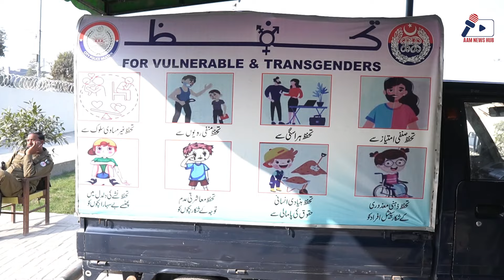Punjab Police Protection Center for Transgender Rights | Aam News Hub Exclusive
Aam News Hub reporter Hafi Qamar Lodhi explores the heart of change at the Punjab Police Protection Center, a sanctuary for vulnerable communities, spotlighting transgender rights. In this exclusive interview, Hafi engages with Robina, an exceptional ASI (Assistant Sub-Inspector), and Mahi, a passionate VSO (Vulnerable Support Officer), both integral voices in the fight for equality. Dive into their inspiring stories, unveiling the challenges and triumphs within this crucial space.
Some other interesting video of AAM NEWS HUB